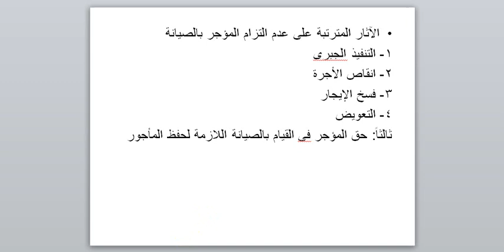التزام المؤجر بصيانة المأجور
مساق العقود المدنية
. الدكتور سامي مقداد
 كلية القانون